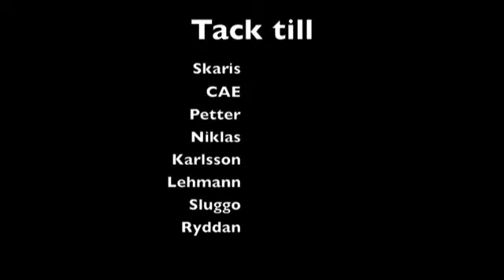Golfweekends i Åhus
Golf weekend i Åhus